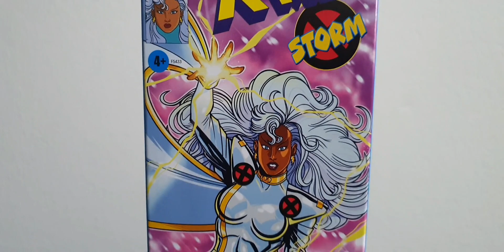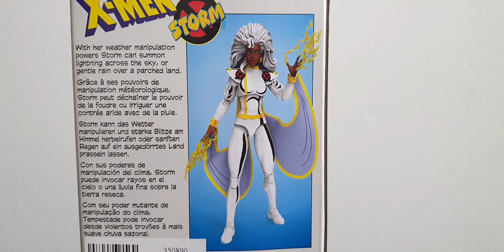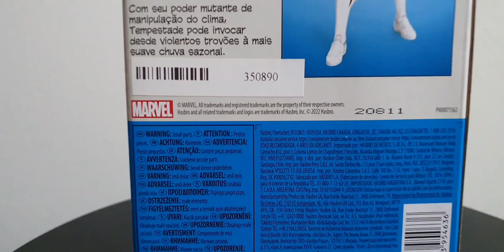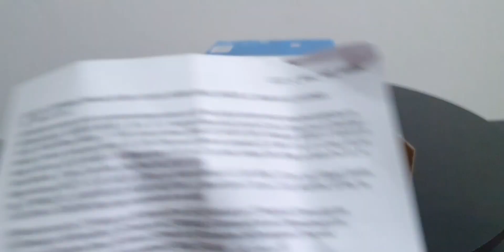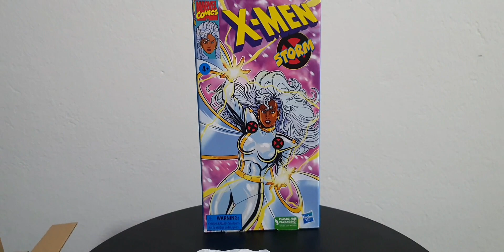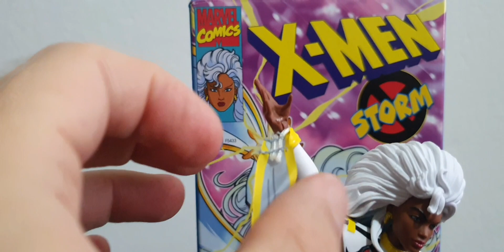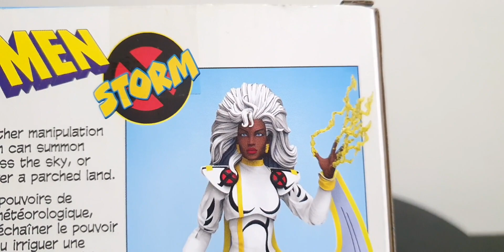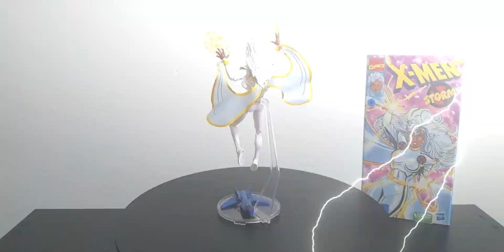TEMPESTADE!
Nova figura para o acervo do Mundo de Brinquedos: Tempestade com uniforme branco dos anos 90, lançada em 2022 pela Hasbro. Caixa especial, sem uso de plástico, em formato de VHS, as antigas caixas de fitas de vídeo cassete.

Canal parceiro: FÃ-CLUBE BATBASE!